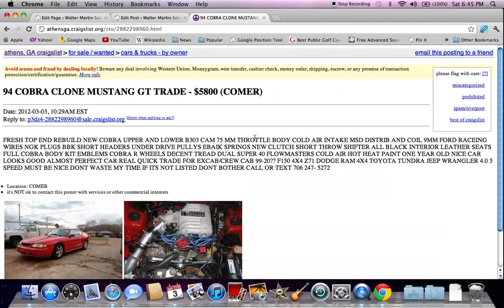Craigslist Athens GA Used Cars - Finding a Greater Selection with Search Options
- When looking for used cars, trucks, vans or SUVs on Craigslist Athens it might be a good idea to narrow a search to a specific make and model such as Ford F150 or Dodge Caravan.  A simple search for "used trucks" might not reveal that many classified listings.  Here is a video that should help.  Much more information at